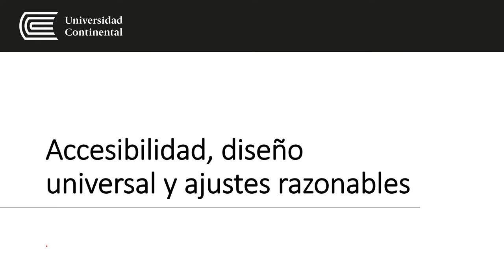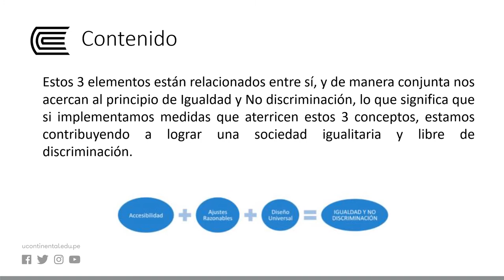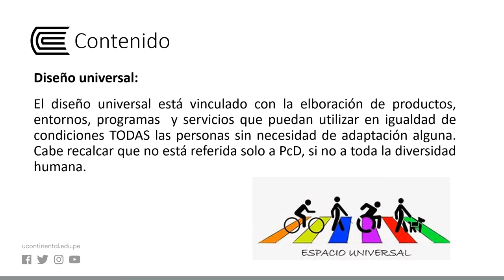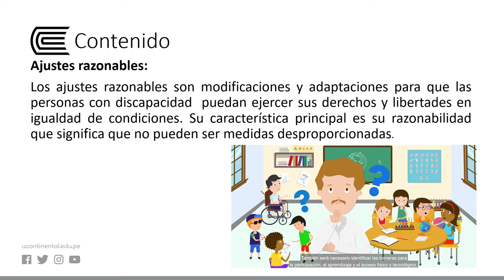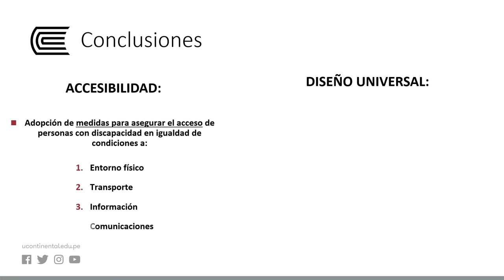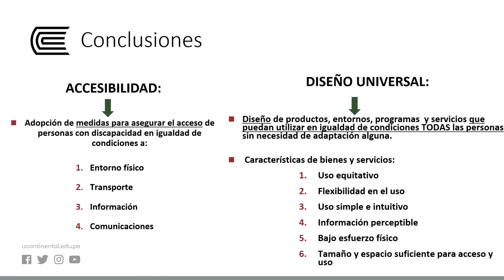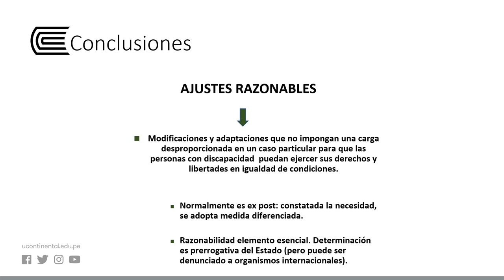Accesibilidad, diseño universal y ajustes razonables